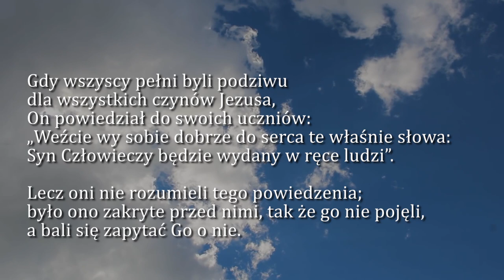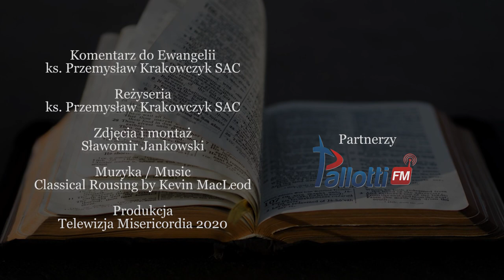Dobra Nowina na dziś | 26 września - Sobota, XXV tyg. zwykłego